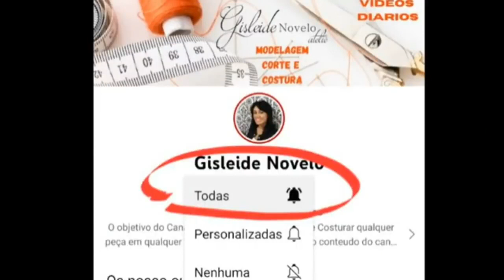✅️ DIY Como fazer Blusa com Molde Fácil_Costura passo a passo para iniciantes Gisleide Novelo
DIY Como fazer  Blusa com 1,20m tecido_Molde Fácil_Costura fácil passo a passo para iniciantes Gisleide Novelo